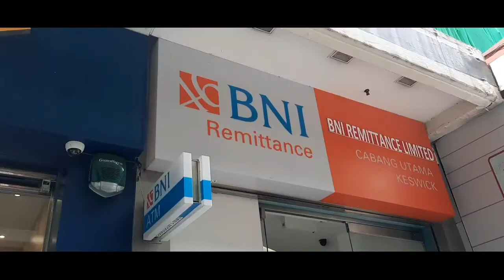rute Bank BNI dan Mandiri Coswebe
rute bank BNI dan Mandiri di Coswebe,
bank ini berada didepan KJRI Indonesia yang berada di Coswebe Hongkong, bank ini bersebelahan atao jejer.